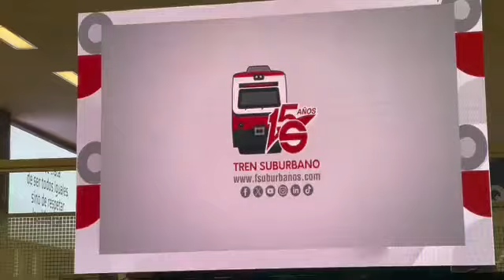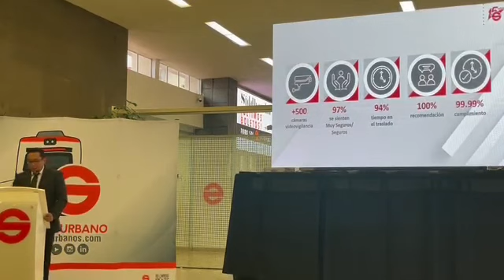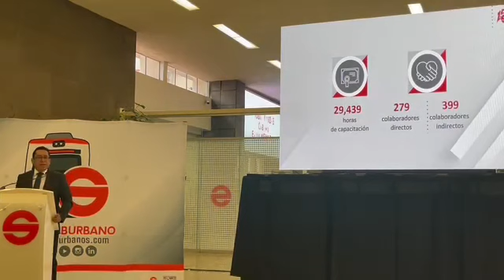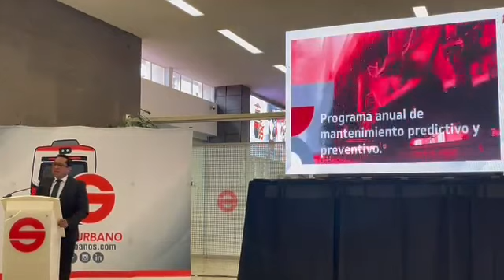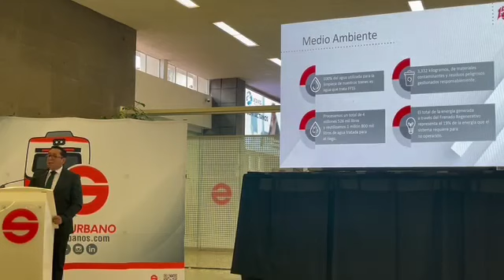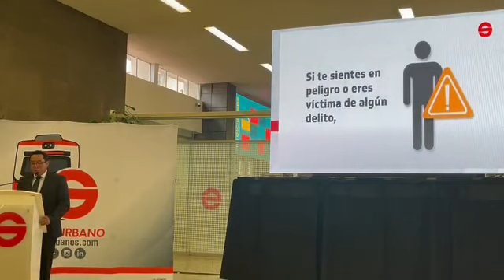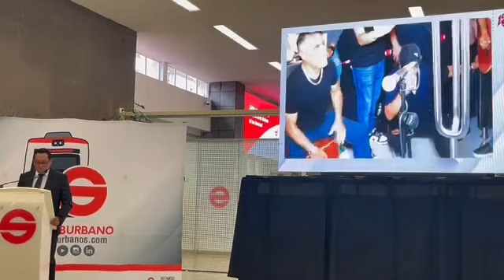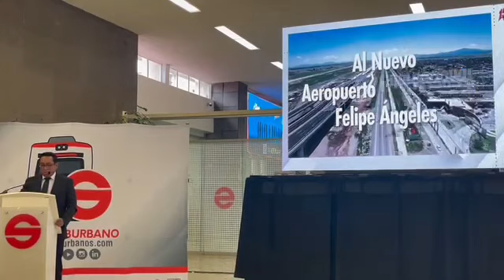Tren Suburbano presenta resultados del 2023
Durante 15 años, Ferrocarriles Suburbanos ha ofrecido a las y los viajeros seguridad, rapidez, eficiencia y comodidad en más de 676 millones de viajes... Información completa